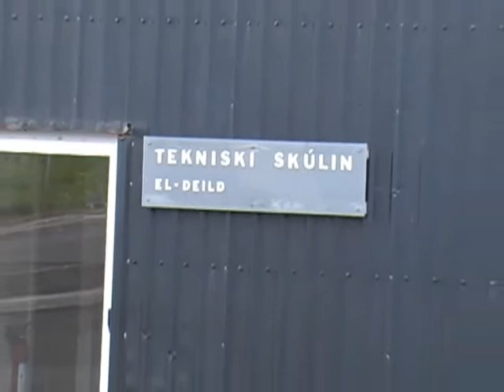Faeroeerne-rev-aug-09.wmv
Cencor besøg på Færøerne